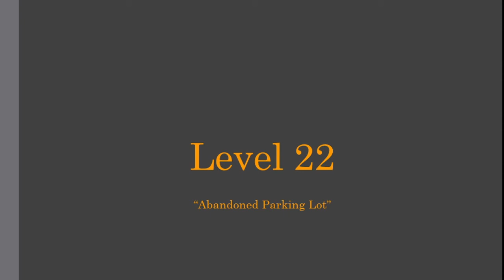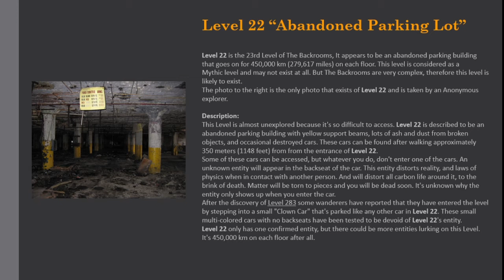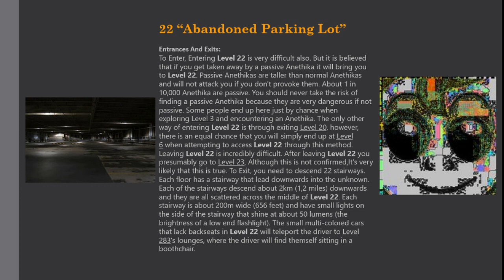Level 22 of The Backrooms "Abandoned Parking Lot"